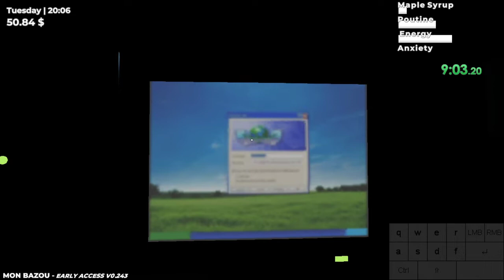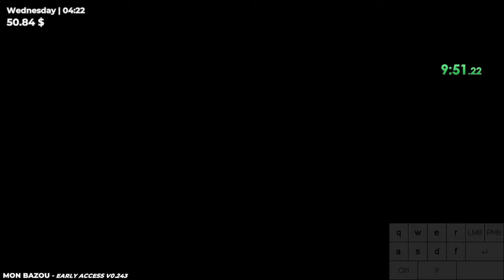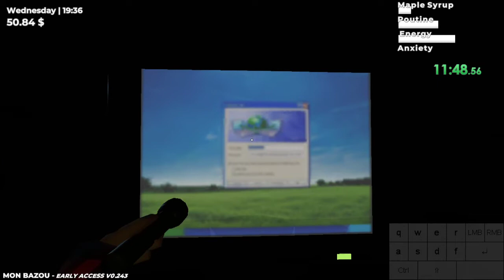Mon Bazou 0.243 - Dank% in 14:42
*Dial up modem sounds*
Getting 2 seeds instead of 1 is random.
There has to be a way to get rid of waiting but this is the best I can do at the moment.